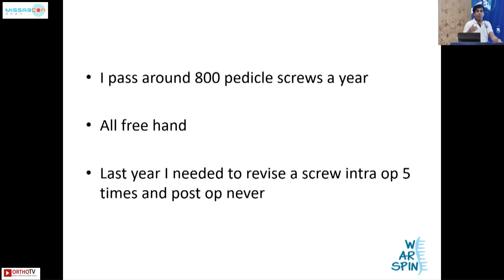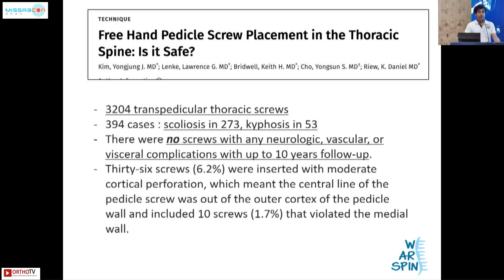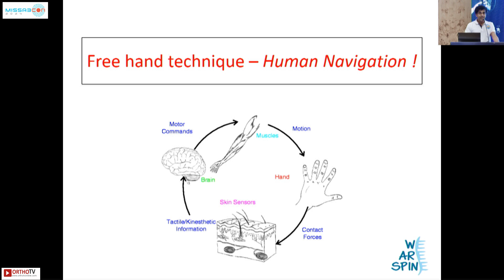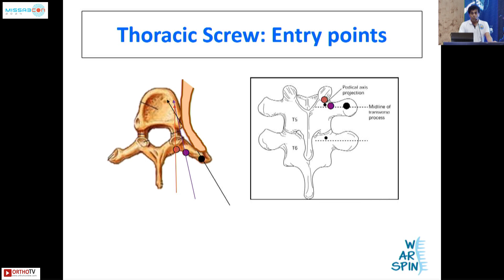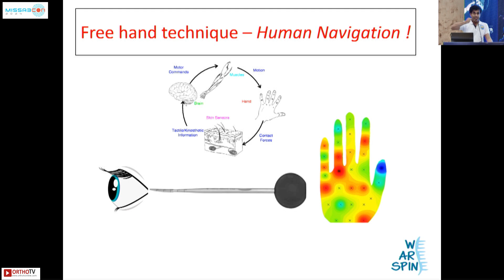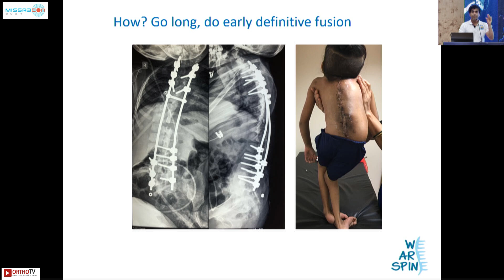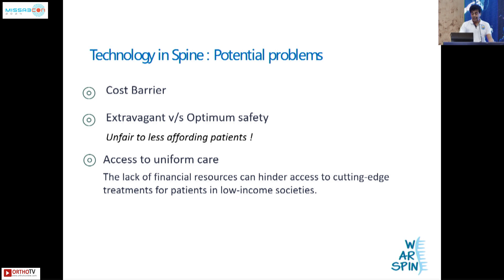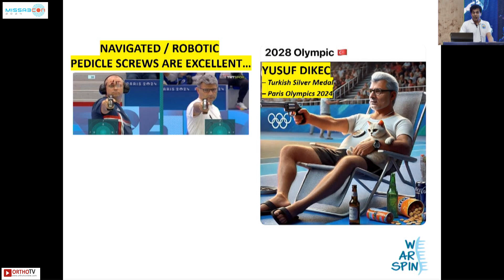MISSABCON 2024: Pedicle screw Insertion: My Arm is Best. - Dr. Abhay Nene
This talk is part of MISSABCON 2024

Organising Secretary - Dr. Ajay Krishnan
Organising Chairman - Dr. Amit C Jhala